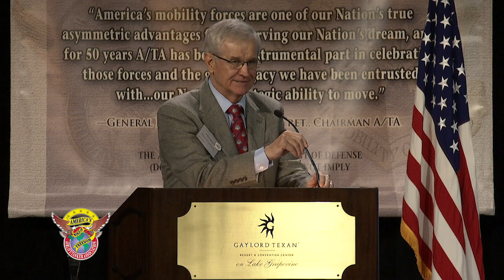Gen Selva, VCJCS YouTube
Gen Paul J. Selva, Vice Chairman, Joint Chiefs of Staff addresses the Airlift/Tanker Association 50th Anniversary Symposium at the Gaylord Texan, Dallas, TX.  October 25, 2018